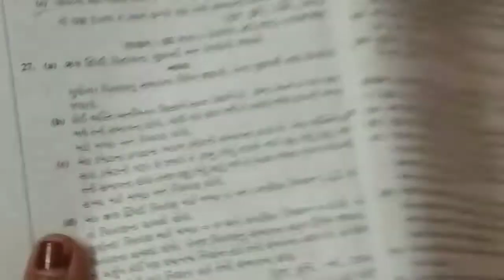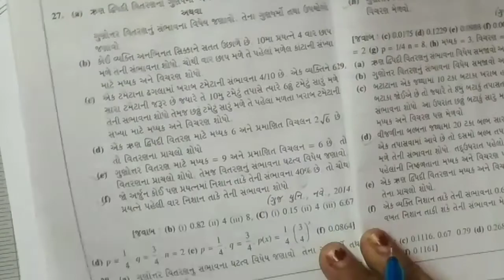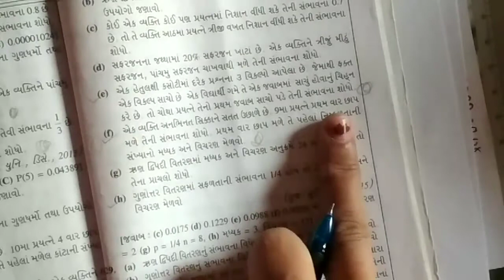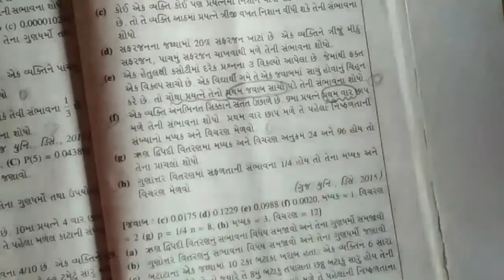51. ગુણોત્તર વિતરણ